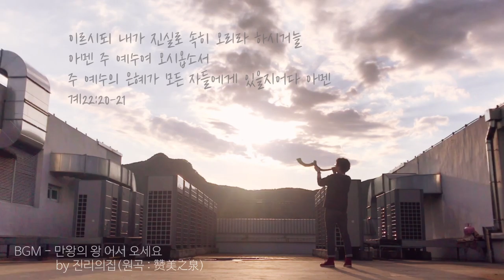2020 나팔절 기념 쇼파르 (양각나팔) / shofar blasts for Yom Teruah 2020 @ rooftop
지난 9월 19일, 2020년 나팔절을 맞아 옥상에서 불어본 쇼파르.
코로나 팬데믹의 어려움 가운데 있는 우리 모두에게 예수님의 은혜가 있기를.

'기약이 이르면 하나님이 그의 나타나심을 보이시리니 하나님은 복되시고
유일하신 주권자이시며 만왕의 왕이시며 만주의 주시요
오직 그에게만 죽지 아니함이 있고 가까이 가지 못할 빛에 거하시고
어떤 사람도 보지 못하였고 또 볼 수 없는 이시니
그에게 존귀와 영원한 권능을 돌릴지어다 아멘'
딤전 6:15-16

'그 옷과 그 다리에 이름을 쓴 것이 있으니 만왕의 왕이요 만주의 주라 하였더라'
계 19:16

'이르시되 내가 진실로 속히 오리라 하시거늘 아멘 주 예수여 오시옵소서.
주 예수의 은혜가 모든 자들에게 있을지어다 아멘'
계 22:20-21

영상에 사용된 쇼파르(양각나팔) 사양
길이 (곡선 길이) : 46인치
음 (저음 / 중음) : E / B

i've blew a shofar in celebration of Yom Teruah 2020 on the rooftop at Sep, 19th.
the grace of Jesus Christ be with all of us who in the midst of the difficulties of covid19 pandemics.

'which God will bring about in his own time
--God, the blessed and only Ruler, the King of kings and Lord of lords,
who alone is immortal and who lives in unapproachable light,
whom no one has seen or can see. To him be honor and might forever.
Amen.'
1Tim 6:15-16

'On his robe and on his thigh he has this name written:
Rev 19:16

'He who testifies to these things says, "Yes, I am coming soon."
Amen. Come, Lord Jesus.
The grace of the Lord Jesus be with God's people. Amen.'
Rev 22:20-21

shofar specification used in this video.
legth : 46"
 note ( low / mid) : E / B

'赞美之泉' has the copyright of BGM